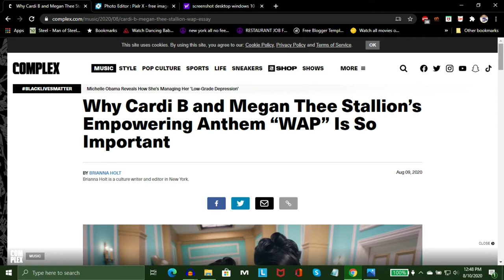Cardi B, Megan Thee Stallion & Brianna Holt -- Complex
In his first Video Commentary, Kid Gravity (Co-Host of "Beyond Borders With RoseGold and Kid Gravity") explains why Cardi B and Meg Thee Stallion's new song "W.A.P." does NOTHING for advancing "Female Empowerment", though a writer at "Complex" seems to think so.

Credit: Beyond Borders Media, LLC